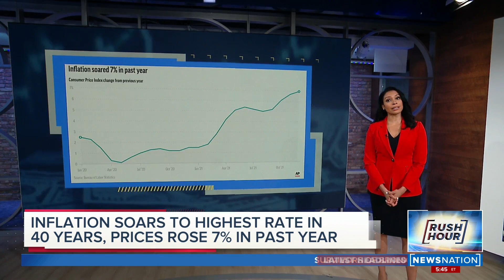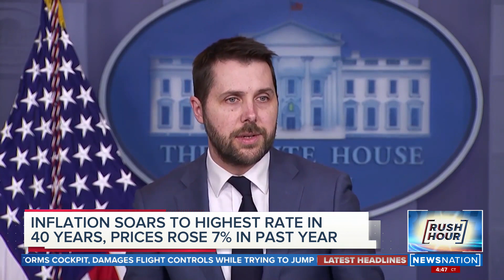US consumer Inflation soars to new 40-year high | Rush Hour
It's no surprise the price tag for just about everything has gone up, and now a new report says inflation has hit a 40-year high. NewsNation Washington Correspondent Evan Lambert breaks down the newest report.